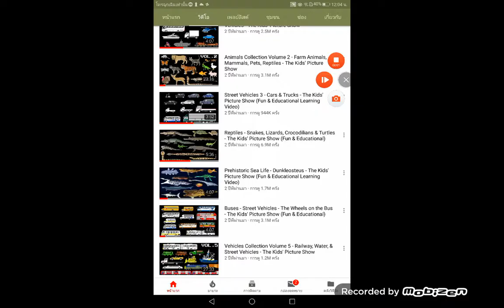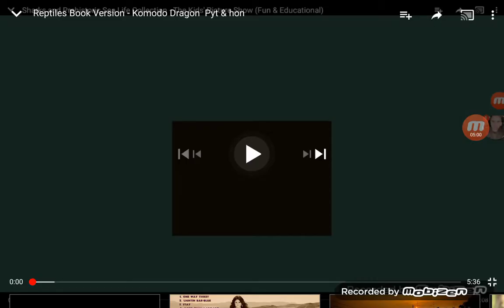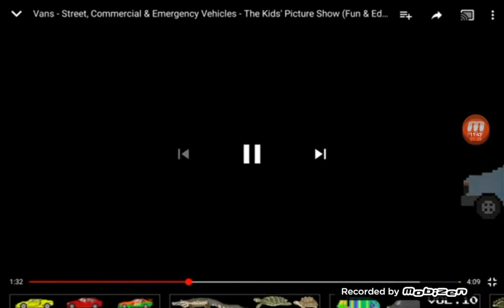Vehicles Collection no 9 Whale Reptiles and Vans - Book Version